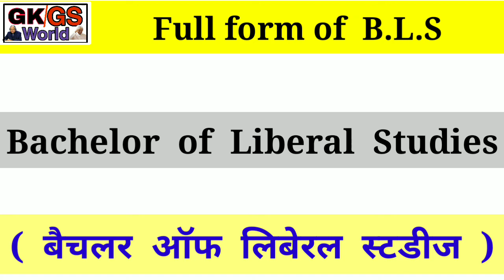B.L.S का full form क्या है? Full form of bls in english